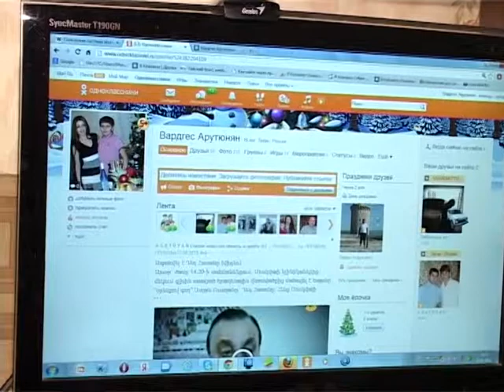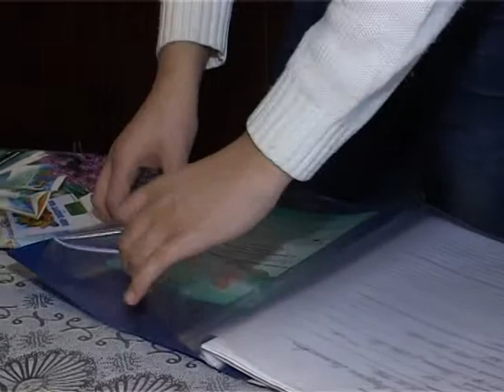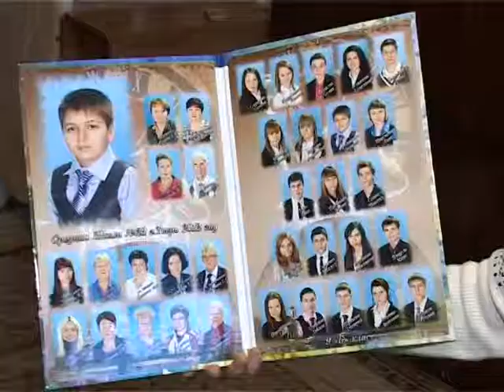Вардгез Арутюнян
Вардгез Арутюнян, 16 лет, соматотропная недостаточность, спасут лекарства. 307 776 руб.